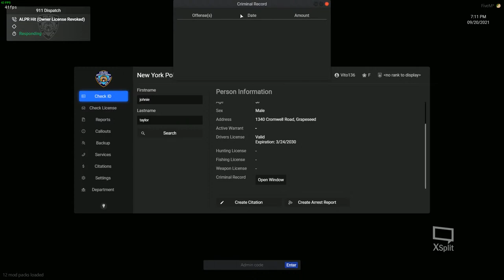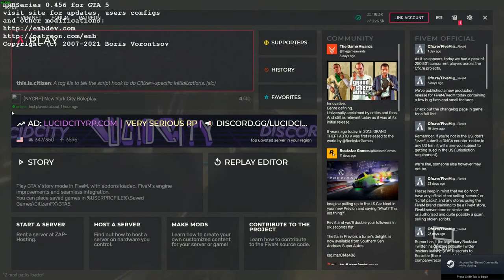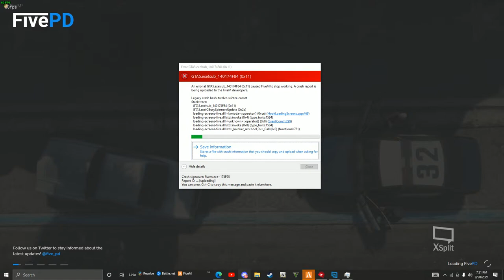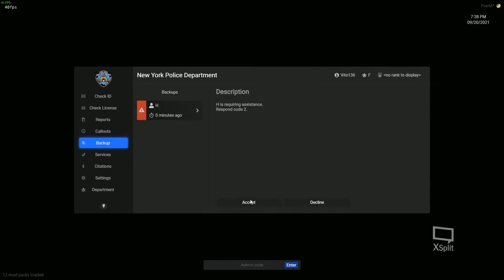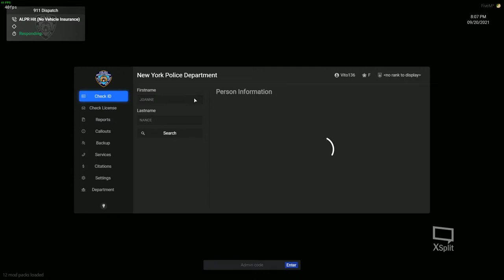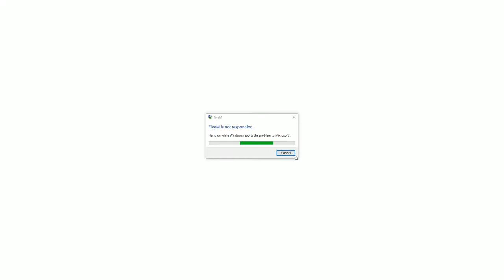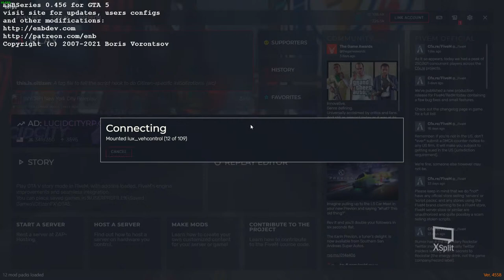*LIVE* 44 PCT NYPD 4BY TOUR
10-02 Report To Your Command
10-03 Call Dispatcher By Telephone
10-04 Acknowledgment
10-05 RepeatMessage
10-06 Standby
10-07 VerifyAddress
POSSIBLE CRIMES
10-10 Possible Crime (prowler, suspicious
person/vehicle, shots fired, etc.)
10-11 Alarm (specify type)
10-12 Police Officer/Security Holding Suspect
10-13 Assist Police Officer
10-14 License Plate Check - Occupied
Verify If Stolen
10-15 License Plate Check - Verify If Stolen - Occupied or Not
10-16 Vehicle is Reported Stolen
10-17 Vehicle is Not Reported Stolen
10-18 Warrant Check Shows an Active Warrant
10-19 Warrant Check Negative
CRIMES IN PAST
10-20 PastRobbery
10-21 PastBurglary
10-22 Past Larceny (specify: auto, from person/other)
10-24 PastAssault(specify)
10-29 Other Crimes In The Past (specify)
CRIMES IN PROGRESS
10-30 Robbery In Progress
10-31 Burglary In Progress
10-32 Larceny In Progress (specify: auto, from person/other)
10-33 Explosive Device Or Threat
NOTE: Portable radio should NOT be used when in the presence
of a suspected bomb, explosive or incendiary device.
10-34 Assault In Progress (specify)
10-39 Other Crime In Progress (specify)
10-40V Panic Alarm (carjacking, Lojack signal, star alert)
10-44 Hazardous Materials/Suspicious Packages/Substances
NON-CRIME INCIDENTS
10-50 Disorderly Person/Group or Noise
10-51 Roving Band (specify direction of travel & number in group)
10-51M Roving Band of Motorcycles 10-51B Roving Band of Bicycles 10-51V Roving Band of Vehicles
10-51P Roving Band of People (impromptu marches)
10-52 Dispute(specify)
10-53 VehicleCollision(specify)
10-54 Ambulance Case (specify type)
10-55 Ambulance Case No R.M.P. Required
1 of 4
 NON-CRIME INCIDENTS (continued)
10-56 Verify if Ambulance Needed
10-57 Second Call for Ambulance – 2nd call — verify
10-58 Assist Ambulance (specify type of assist)
10-59 Alarm of Fire (specify type)
10-60H Research (disabled vehicle)
10-60I Broadcast (chase / pursuit)
10-61 Precinct Assignment – not available (Give condition
and/or location, e.g., mail run, at S.H., patrol with Pct.
C.O., etc.)
10-62 Out of Service–Mechanical (Give condition and location,
e.g., gas at another pct., flat tire at service station, etc.).
10-63 Out of Service — Meal
10-65 Utility Trouble (specify nature and if ESU responding or not)
10-66 Unusual Incident Examples: train derailment / collision,
plane crash, building collapse.
10-67 Traffic / Parking Condition (specify)
10-68 See Complainant re: (specify)
10-69 Other Non-Crime Incident (specify)
10-71 Housing Authority Sex Offender Address Verification
10-75B Bus Investigation
10-75C Community Visit
10-75D Directed Patrol
10-75E Community Event
10-75F Family/Home Visit (Domestic Violence Prevention)
10-75I Interior Patrol
10-75L Cabaret Trained Supervisor Inspecting Licensed Premise 10-75M Train Run/Mobile Order Maintenance Sweep
10-75O Train Order Maintenance Sweep (TOMS)
10-75P Directed Patrol at School Location
10-75S Station Inspection — By Transit Bureau Personnel
10-75T Transit Patrol/Inspection — By Non-Transit Bureau Personnel
10-75W Warrant Check
INTERIM STATUS 10-80 Cancel (specify unneeded service)
10-81A Authorized Tow Arrived 10-81N Request for Authorized Tow
10-82 Verification/Arrest (give number detained)
10-83 Report/Notification at Station House
10-84 Arrived at Scene
10-85 Need Additional Unit (specify type & reason)
10-86 Person In/Person Out of Vehicle (indicate time)
10-87 Unit to Hospital (specify hospital)
10-88 Vehicle Pursuit as a result of another assignment
10-89 Other Interim Status (specify)
FINAL DISPOSITIONS
Final Dispositions (90-97, 99) are to be used only when a unit
is completely finished with an assignment (including paperwork, forms and notifications) and is available for another assignment. Disposition code is to be selected and transmitted by the unit.
10-90F1 DOMESTIC INCIDENT REPORT prepared - No offense of domestic violence is alleged.
10-90F2 DOMESTIC INCIDENT REPORT prepared - Unfounded report of domestic violence